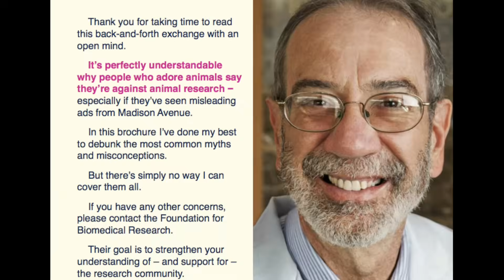Myths vs Reality (Part 1) (2019)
Today, we are going to debunk a very common myth about animal research:
"Laboratory animals experience unimaginable suffering...FALSE!"

To learn more about the benefits of animal research, please visit us